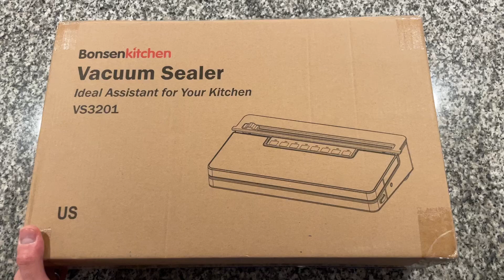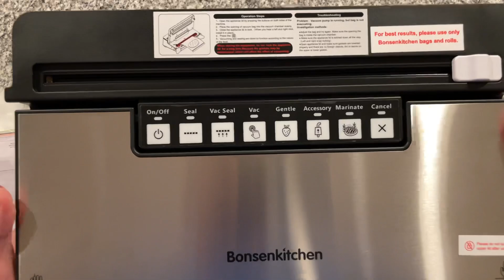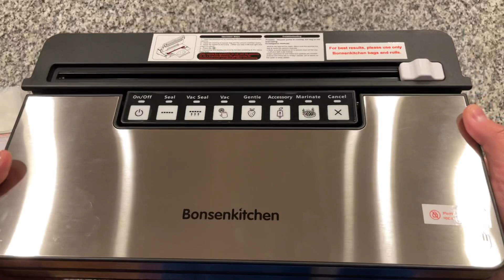Bonsenkitchen Vacuum Sealer Machine Unboxing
Bonsenkitchen vacuum sealer machine, unboxing video.
Giving you a view of what is inside the box, the machine and the accessories it comes with.